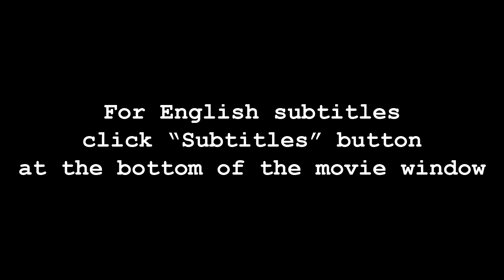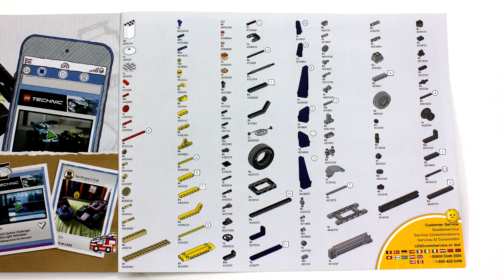ЛЕГО Техник 42079 Вилочный Погрузчик Обзор / LEGO Technic Heavy Duty Forklift Review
Обзор нового набора ЛЕГО Техник 42079 Heavy Duty Forklift (вилочный погрузчик), год выпуска – 2018, 592 детали.

Review of LEGO Technic 42079 set – Heavy Duty Forklift, year of release – 2018, parts number – 592.

Набор для обзора предоставлен компанией LEGO специально для VK сообщества LEGO Technic Russia. Обзор выражает личное мнение автора.